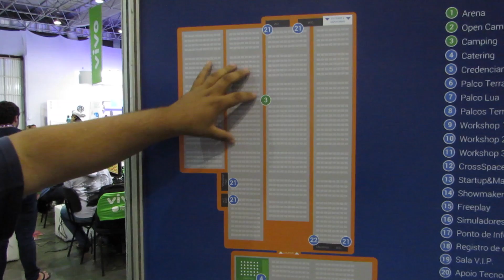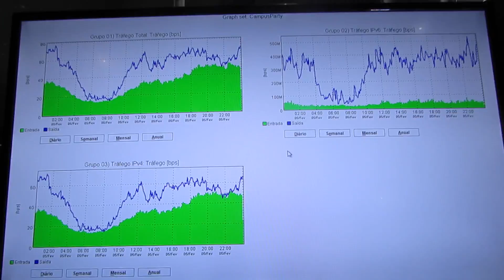Campus Party Brasil 2015 - Cobertura Oficial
A Campus Patry Brasil abriu um espaço para as comunidades elaborarem uma grade com programação própria distribuindo as atividades de forma que seja diversa e contemple temas diferentes em horários diferentes; a agenda está sujeita a alterações. Nossa intenção é destacar o valor e o papel destes importantes aliados na formação do maior encontro tecnológico do mundo.

da um Like ae e Compartilha essa maquina !

VALEEEEEU ! Player 4 aqui e FUI!

Entre no nosso Blog para saber as noticias dos Jogos e Lançamento.